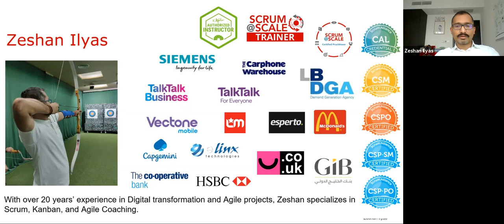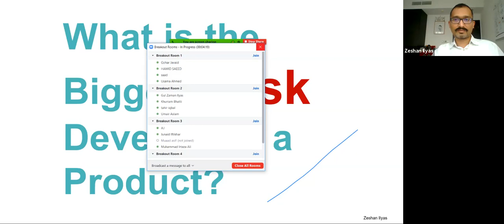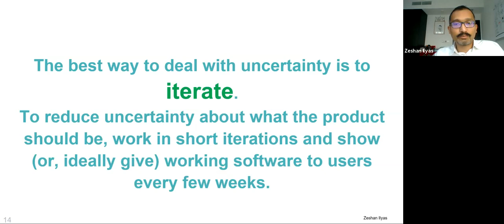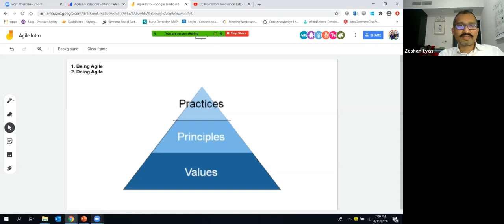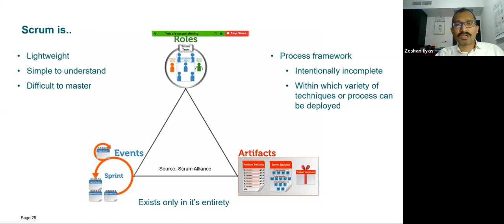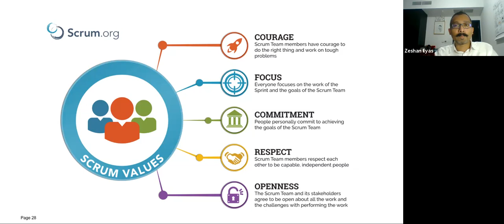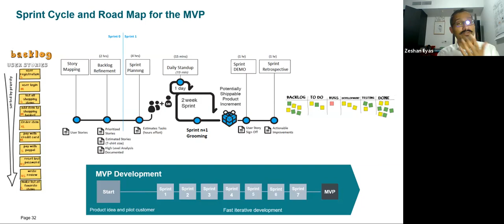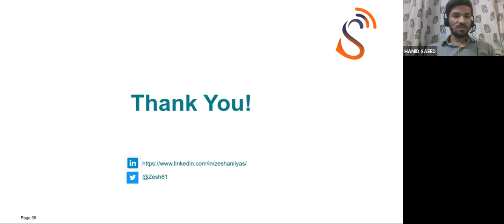Online Agile Training by Shahruh Technologies.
Shahruh Technologies organized an online training session in collaboration with PASE (Pakistan Agile Scrum Exchange). Founder PASE, Mr. Zeshan Ilyas was the lead trainer of the event. Zeshan has over 19 years’ of global experience in Agile and Digital transformation projects, He specializes in scaling Scrum and Agile Coaching/training.

The 2 hours long online training session gave participating individuals, startup founders and professionals an opportunity to learn key concepts of Agile Methodology followed by an interactive Q & A session.